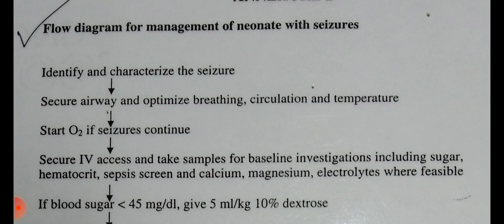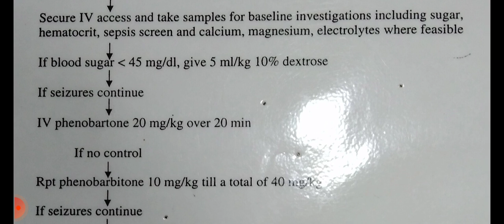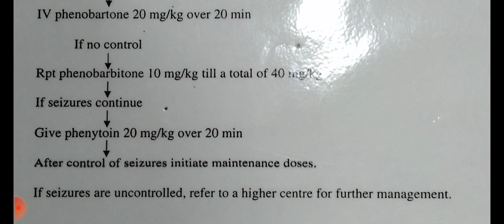management of neonate seizures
important for upcoming esic hospital vaccancy all questions solve with rational cho railway railway hospital vaccancy nhm all medical College nursing officer exam
deepa nursing classes
apgar score